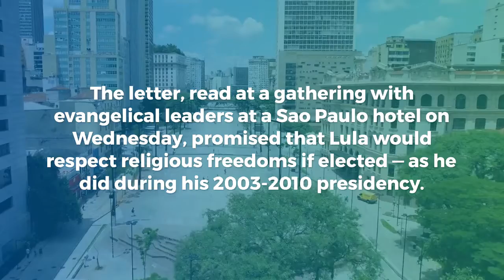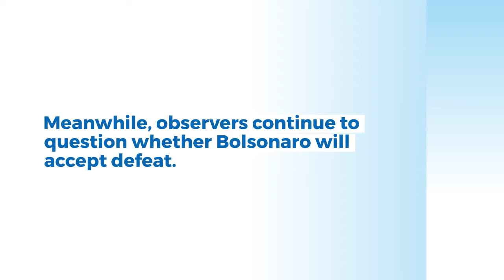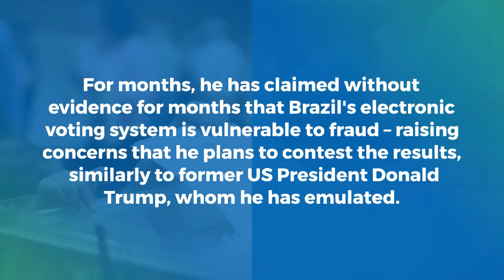Lula appeals to Brazil’s evangelicals before second round vote | news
What does Lula want before the second round of voting?
Brazilian presidential frontrunner Luiz Inacio Lula da Silva has published an open letter to the country's evangelicals, as he seeks to chip away at far-right President Jair Bolsonaro's base in advance of a second round of voting in tightly contested elections.

The letter, read at a gathering with evangelical leaders at a Sao Paulo hotel on Wednesday, promised that Lula would respect religious freedoms if elected — as he did during his 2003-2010 presidency. "

"Brazilians will go back to the polls in less than two weeks, after a first round of voting on October 2 saw Lula beat Bolsonaro but fall short of what he needed to avoid a second round.

Lula continues to hold a lead over Bolsonaro before the October 30 vote, but Brazilian opinion polls have underestimated popular support for the far-right leader, who gets much of his backing from evangelicals and other conservatives.

Self-declared evangelicals make up almost a third of Brazil's population, more than double their share two decades ago.

Some of Brazil's most popular evangelical pastors have campaigned for Bolsonaro, as they did four years ago when they help carry him to victory.

And about 65 percent of evangelicals back Bolsonaro, compared with 31 percent for Lula, according to the latest poll from Datafolha, released on Friday.

Polls indicate that Catholics, meanwhile, largely support da Silva, who is Catholic himself.

In the run-up to this year's vote, Lula has faced a smear campaign from Bolsonaro backers accusing him of plotting to close churches if elected.

He also has come under attack from Bolsonaro's camp over abortion, after saying in April it should be a "right" – then backtracking in the face of widespread backlash in the South American country. "

"On the subject of abortion, which is opposed by more than 70 percent of Brazilians in most circumstances, Lula also sought to assuage fears.

Meanwhile, observers continue to question whether Bolsonaro will accept defeat.

For months, he has claimed without evidence for months that Brazil's electronic voting system is vulnerable to fraud – raising concerns that he plans to contest the results, similarly to former US President Donald Trump, whom he has emulated.

Judicial experts have rejected Bolsonaro's fraud claims as baseless.